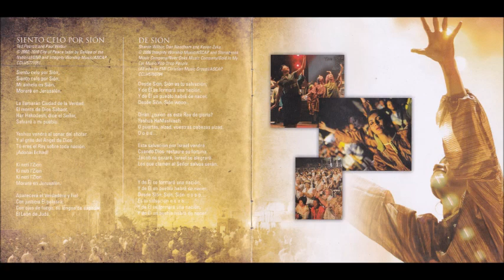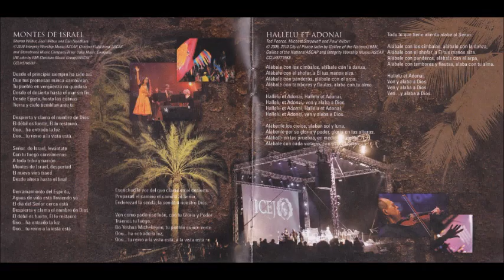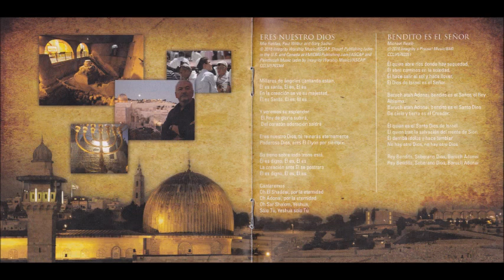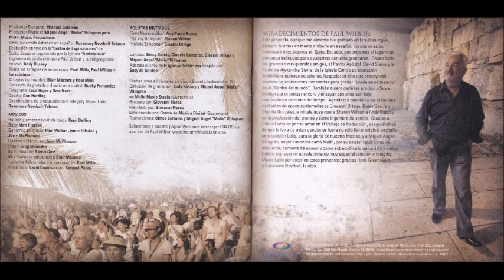Paul Wilbur Siento Celo Por Sion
Canción: Siento Celo Por Sión
Intérprete: Paul Wilbur
Album: Lluvia En El Desierto
Año: 2010
Compositor: Ted Pearce y Paul Wilbur